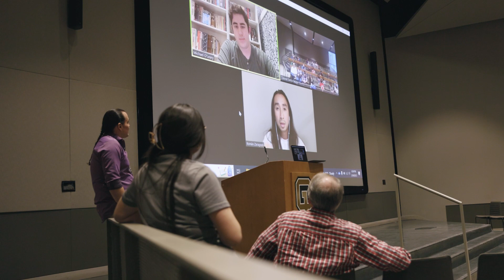Dennis Small Cultural Center at CU Boulder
The Dennis Small Cultural Center (DSCC) at CU Boulder serves underrepresented student groups by providing programmatic support and a safe space for cultural expression and community gatherings. We serve the campus community as a whole by providing opportunities to enhance cultural awareness and celebrate diversity. We are committed to facilitating programs and resources that contribute to the intellectual, cultural, social, ethical and personal growth of all students.